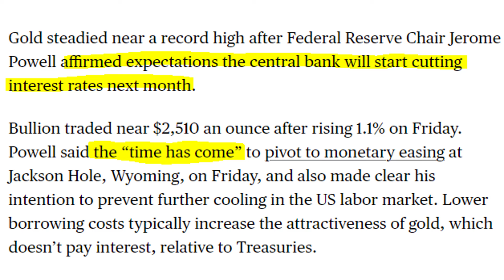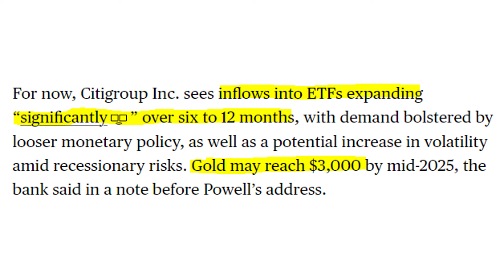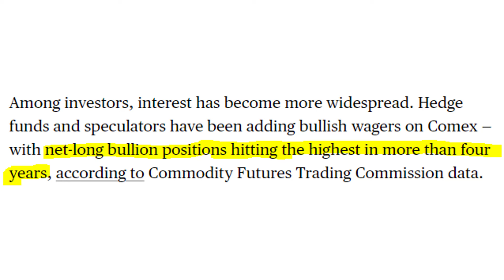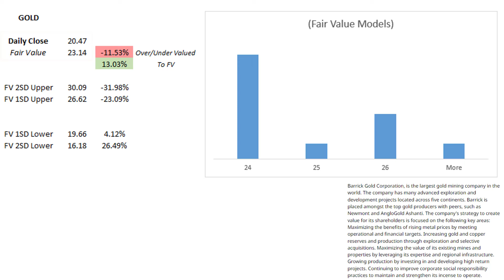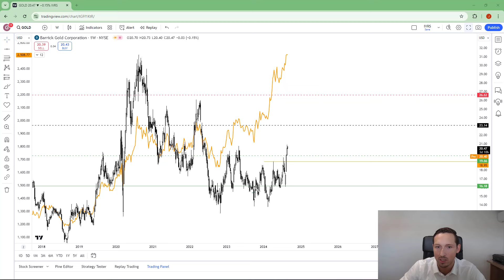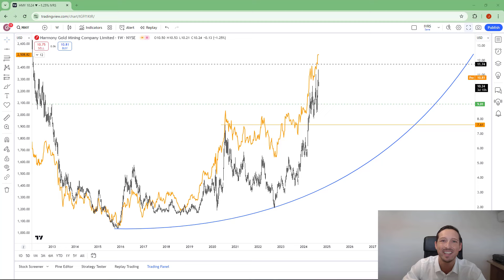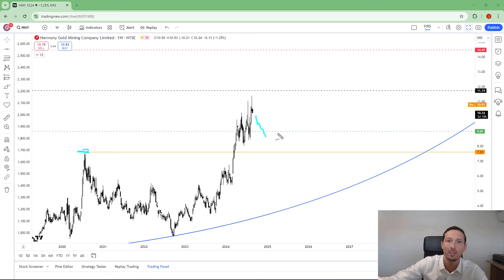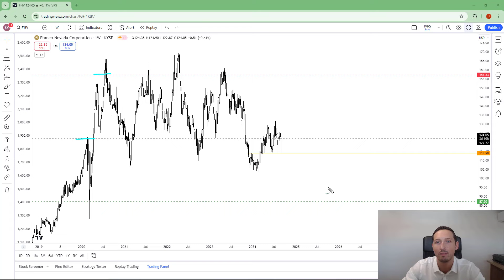Top Investment Bank: Gold Going To $3,000 - Latest Stock Market News! [HD]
In today's Forex & Stock Market News

A Top US Investment Bank says Gold is now on its way to $3,000 after Hedge Funds load up on Bullish Gold bets

Join me in today's video as I breakdown the main drivers behind a $3,000 Gold price in the near future and also highlight 3 of the best stocks to buy now (Gold Stocks) with huge upside potential from current levels!

Get Me Trading Team